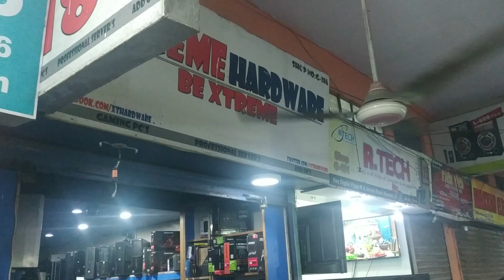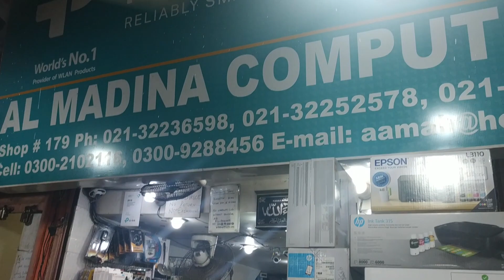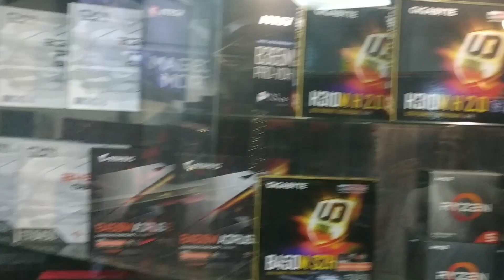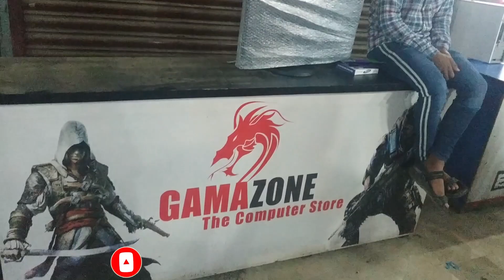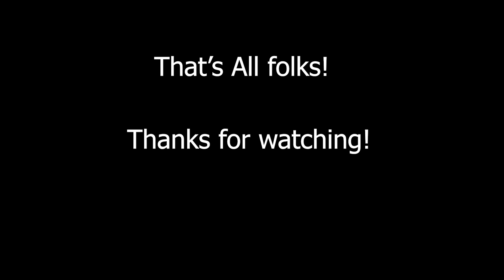Where to get Gaming PC parts in Naz Plaza? | Saddar Karachi Vlog 2020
If you're from Karachi and looking to buy a gaming PC this video is for you!
I visited
Xtreme Hardware
TEXON Hardcore Gaming
GamaZone: The Computer Store

Hope this video helps you select the right shop!